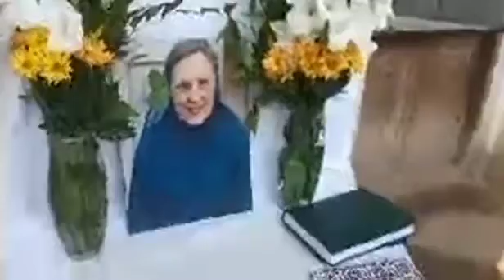Zoroastrian Porseh آیین پرسه درگذشتگان زرتشتی ایران